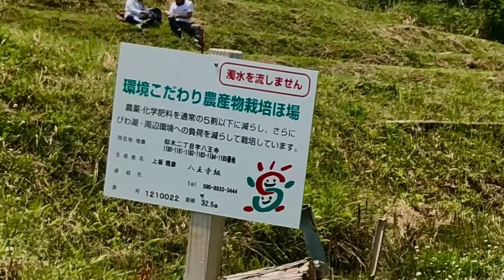【上仰木棚田〜家族で田植え‼️】〜米作り二年生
滋賀でも上仰木地区は棚田保全が進んでいてオーナー制度が充実しています♪♪上坂代表の熱い思いが伝わります‼️私たち家族4名、2年目になりますが今年もやるぞ‼️